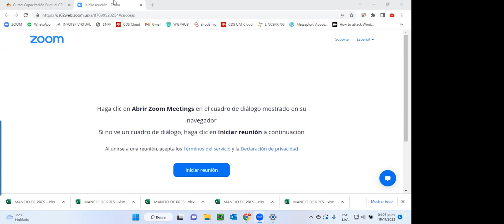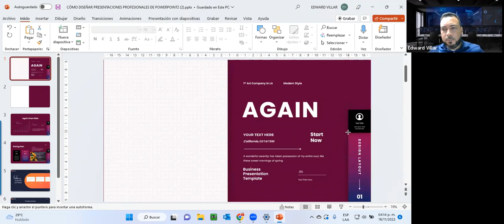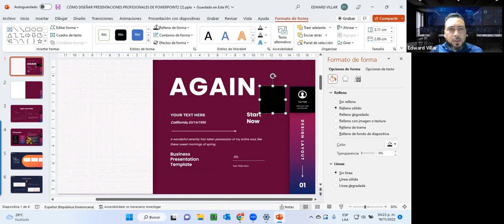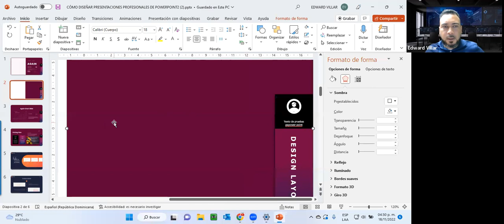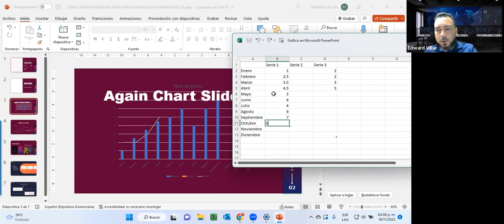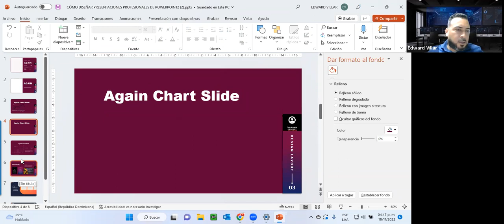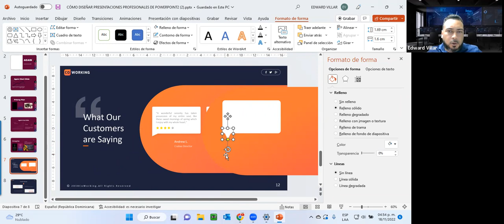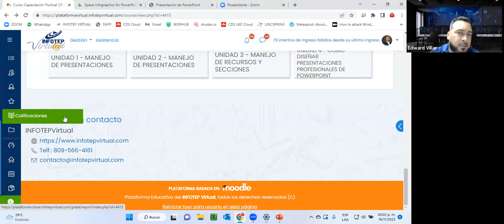Encuentro grabado, Power Point, CÓMO DISEÑAR PRESENTACIONES PROFESIONALES DE POWERPOINT. 18/11/2022